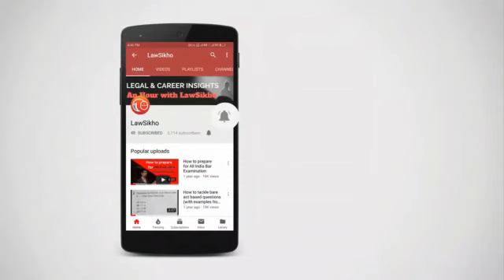Career opportunities for lawyers interested in Employment Laws | Deeksha Malik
Deeksha Malik, Employment Lawyer on Career Opportunities for Lawyers Interested in employment Laws. She has shared her perspective for career growth in this field!